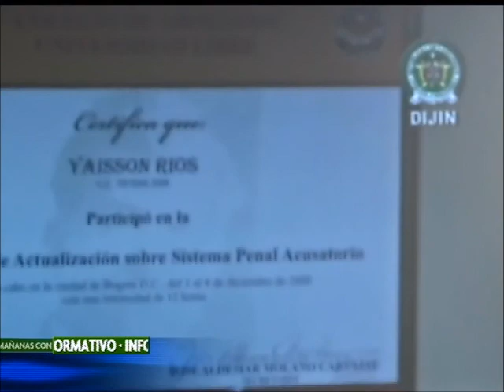Capturan a ocho estafadores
Estos supuestos delincuentes estafaban a los ciudadanos con una supuesta comercializadora de vehículos en Bogotá.